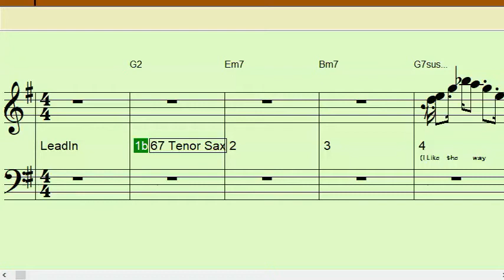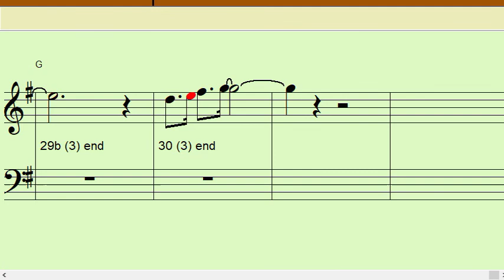LET THE FOUR WINDS BLOW F